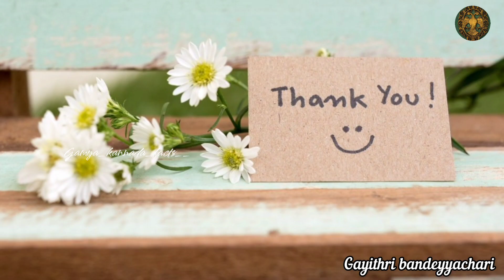ಇವತ್ತಿನ top 3 updates !!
I am Gayithri M❤